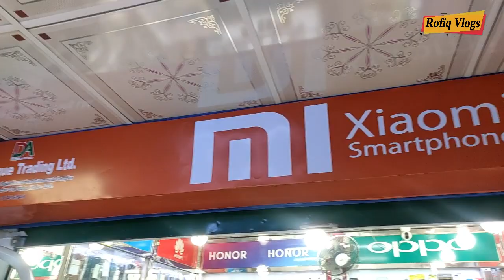ধামাকা অফার😱All Smartphone Price📱New Smartphone Wholesale Price In Bangladesh🔥Rofiq Vlogs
Titel : ধামাকা অফার😱All Smartphone Price📱New Smartphone Wholesale Price In Bangladesh🔥Rofiq Vlogs
Address :   ***Asiq Telecome***
                Shop :71, Rajuk Commercial Complex,
                (4th Floor), Sector-07, Dhaka-1230
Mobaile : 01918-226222